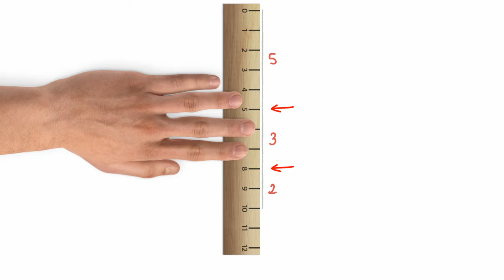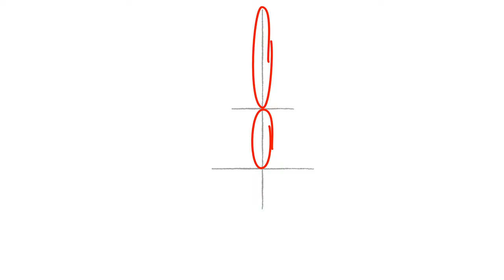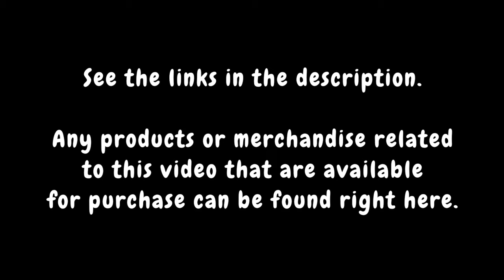Easy How to Draw a Perfect Star - Step-by-Step Drawing Tutorial - For All Ages & All Levels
Follow the easy step-by-step tutorial and learn how to draw a Perfect Star today!

If you'd like to support your favorite channel by ordering some cool gear featuring the above design and more then please check out the following link…